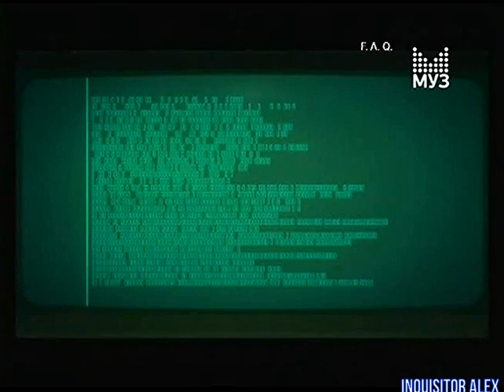121 - F.A.Q (ТК "Муз-ТВ", 13.09.2008 год) 480p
121 - F.A.Q (ТК "Муз-ТВ", 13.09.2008 год) 480p

- Mountain Bike: Адреналин (PC)
- Bionic Commando Rearmed (PC)
- Redneck Kentucky and the Next Generation Chickens (PC)
- S.T.A.L.K.E.R.: Чистое небо (PC)
Авторы передачи:

Ведущие:
- Борик RoToR
- Влад Лехов
- Профессор Пуданс
- Федя Мега Драйв
- Андрей Воробей
- Василий Куйбар